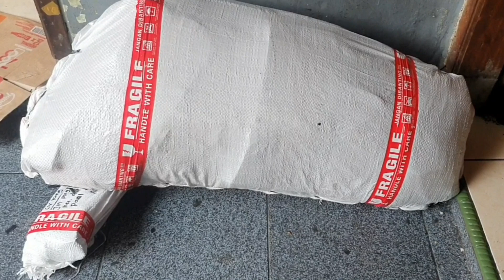sparepart honda jazz berangkat ke kota manado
Sparepart mobil kali ini adalah sparepart mobil honda jazz.
Diberangkatkan ke bengkel mobil di kota manado.
Kondisi spare part mobil barang  pernah baru.